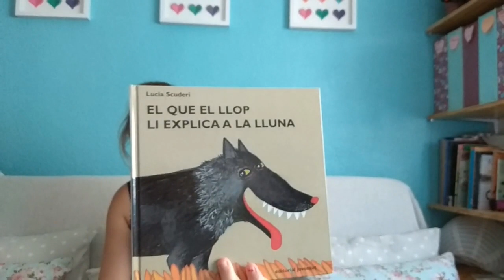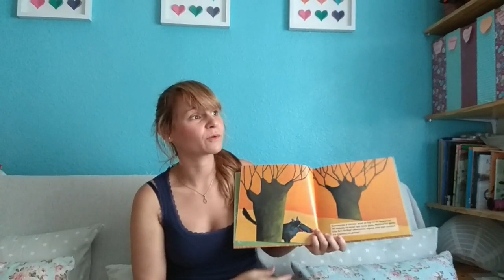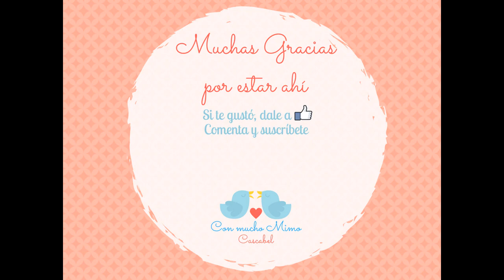Cuento: Lo que el lobo le contó a la luna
En este vídeo os traigo un cuento entrañable de un lobo con muuuucha hambre y unos animalillos muy creativos y originales.

Espero que os guste tanto como a mis pollit@s y a mí.

Un besito.